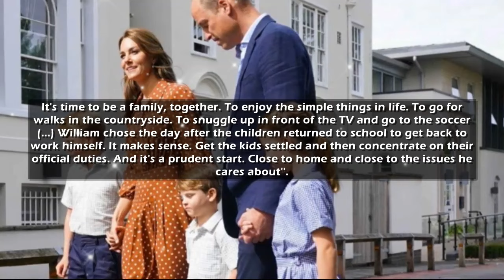Cancer de Kate Middleton : Cette condition non négociable imposée par William pour la protéger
Cancer de Kate Middleton : Cette condition non négociable imposée par William pour la protéger. Près d'un mois s'est écoulé depuis le bouleversant aveu de Kate Middleton concernant son combat contre le cancer, et dans cette épreuve, elle trouve un soutien inébranlable en la personne de son mari, le prince William.

Dans cette tempête émotionnelle, le prince William se tient aux côtés de son épouse, prêt à affronter tous les défis qui se présentent à eux.

Le prince William aurait posé une condition non négociable à son retour sur le devant de la scène : ne pas s'éloigner trop longtemps de chez lui, afin de pouvoir être aux côtés de Kate le plus rapidement possible.

👇 Vidéos récentes sur Kate Middleton 👇

✅Le prince William de retour : Sa promesse chaleureuse faite à son épouse Kate Middleton: Kate Middleton